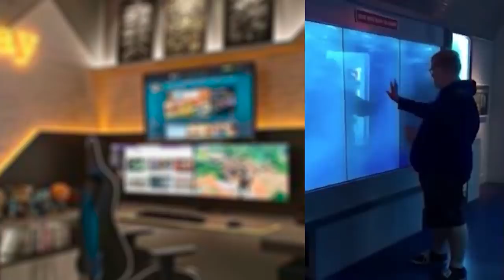O VIDRO NÃO CONSEGUIU SEGURA-LO..